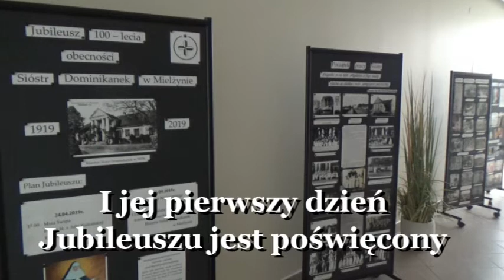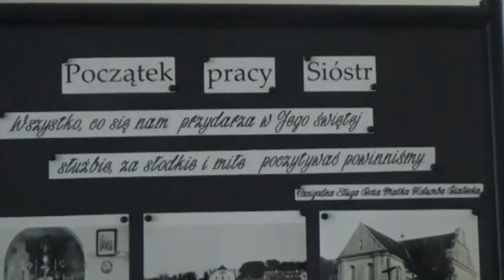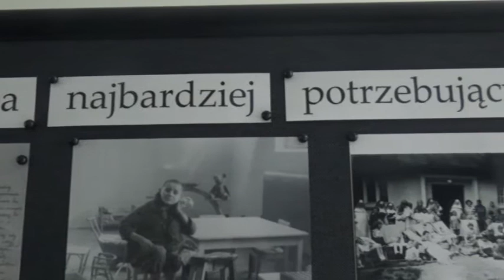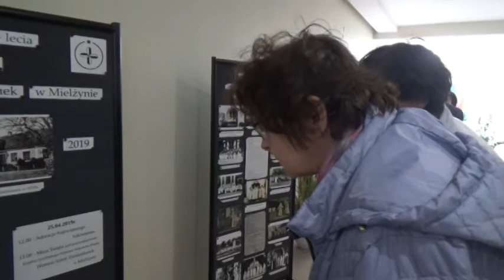Jubileusz 100 lecia Mielżyna - część I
Jubileusz 100 lecia obecności Sióstr Dominikanek w Mielżynie